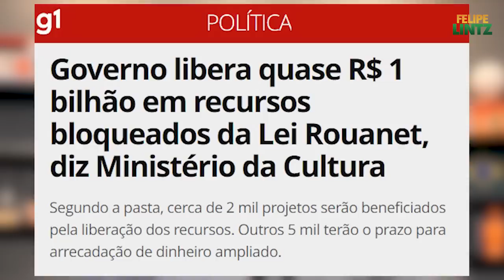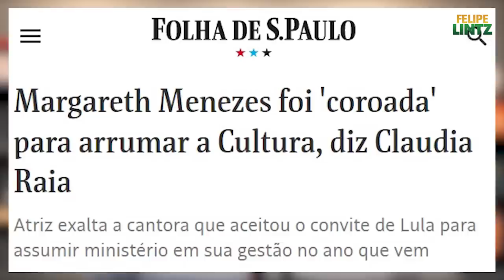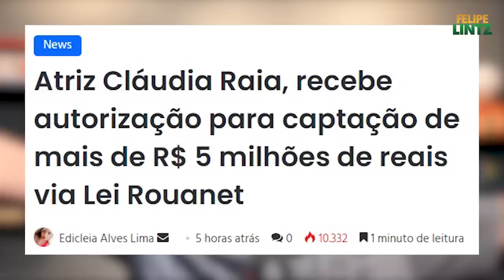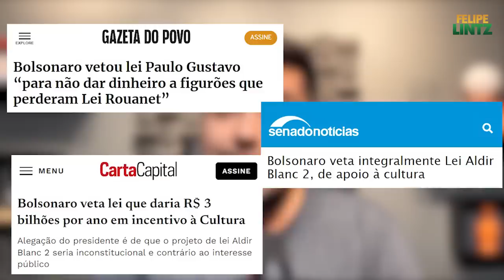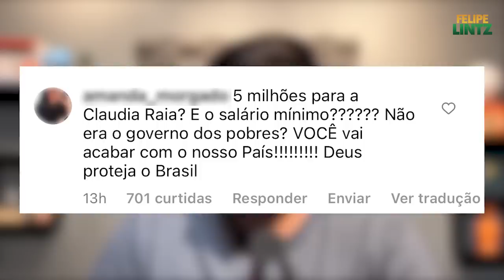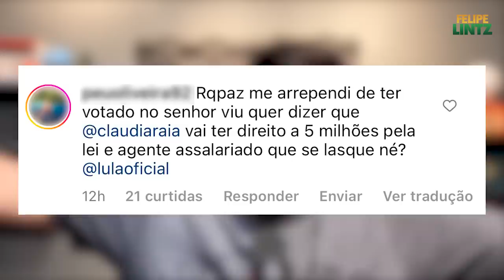Petistas se REVOLTAM com MILHÕES de reais pra Cláudia Raia: o amor acabou